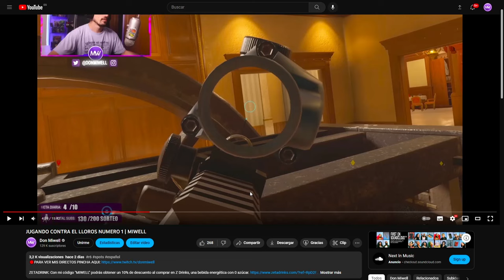OS IMAGINAIS ESTE ANGULO | MIWELL